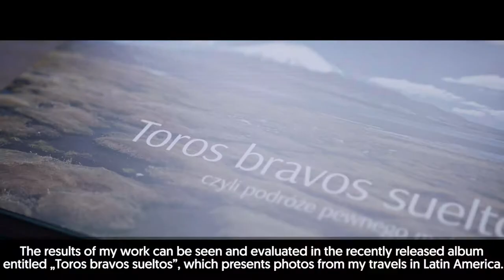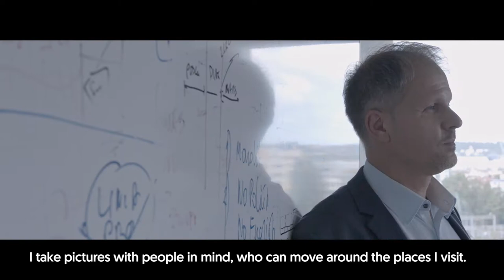Passion captured in a wide frame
Arkadiusz Wójcik, Director of the Social Insurance Division of Asseco, together with his team is responsible on a daily basis, among others, for the development of systems for the public administration sector. Including KSI ZUS, one of the most important systems for all benefit recipients. As he says himself, thinking about his clients accompanies him both at work and when he pursues his passion for photography. In both cases, he is always willing to create projects that will be appreciated by users.